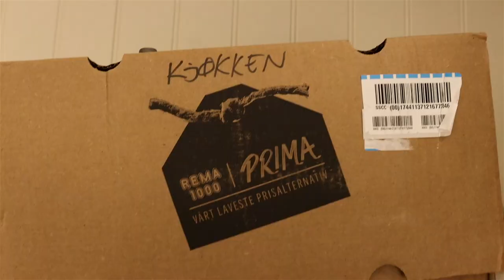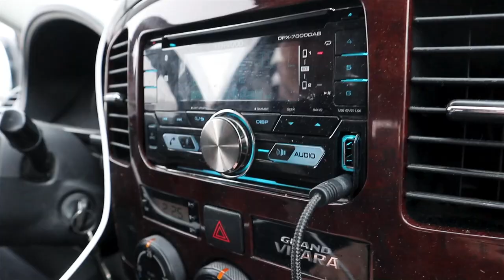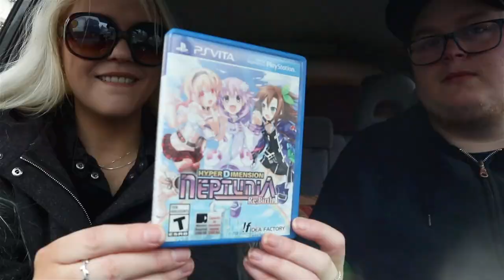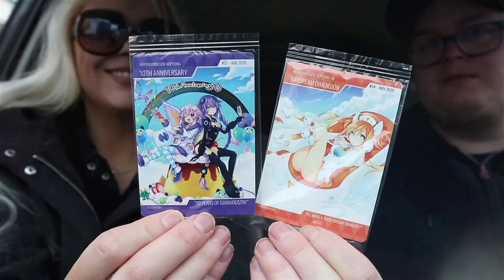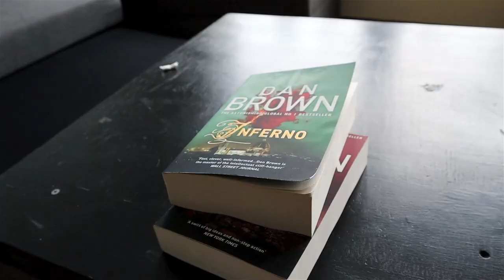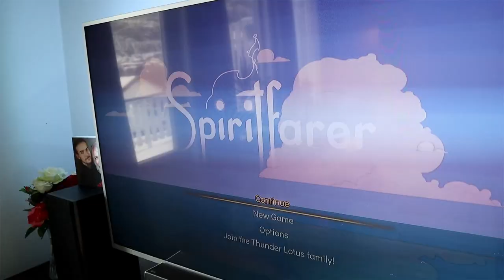WHAT DID WE JUST DO?? Ircha Gaming MOVING VLOG 2021 ❤️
Here is my full MOVING VLOG! Ircha man and I bought a house and in this video you can see our move from packing to settling in at the new place. My cousin was also a big help with this move!
We also talk about some games: Hyperdimension Neptunia Rebirth 1 on the PSVITA, Spiritfarer on Nintendo Switch and Valheim on the PC. Ircha man is in the video too!

00:00 Intro
01:20 Packing old place
02:14 Getting supplies and boxes
03:20 Unboxing Hyperdimension Neptunia
04:56 More packing
06:36 Next day, talking about games
08:11 Moving day!
11:38 Ending

P.O.box:
Ircha Gaming
Postboks 90
9481 Harstad
Norway

EQUIPMENT & EDITING:
Main camera: Canon 90D
Lens: Sigma 18-35mm f/1.8 DC HSM ART
Vlogging camera: Canon M50 Mark II
Audio: Røde VideoMicro
Software: Premiere Pro CC 2020